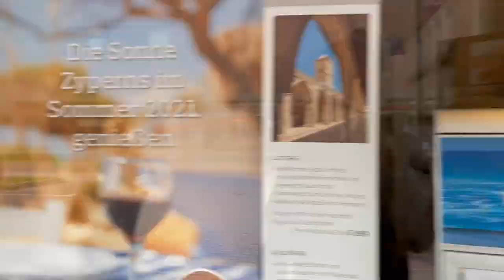ALMANYADAKI ILK IŞ GÖRÜŞMEME GITTIM! ROSSMANN ALIŞVERIŞIM, KALICI OJE SETI ALDIM! GÜNLÜK VLOG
Merhaba! Ben Dilara almanyadaki ilk görüşmeme giderken sizleri de yanımda götürmek istedim.
Ertesi gün de vloglamaya devam ettim!
Rossmanndan bir kaç eksiğimi tamamladım ve kalıcı oje seti aldım denemek için sabırsızlanıyorum❤️